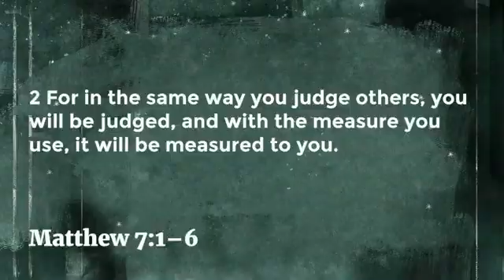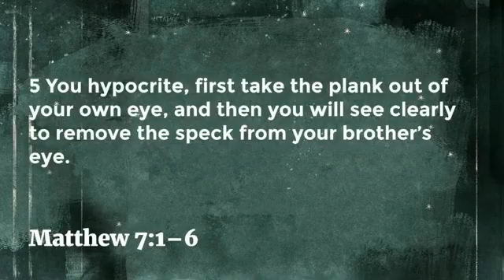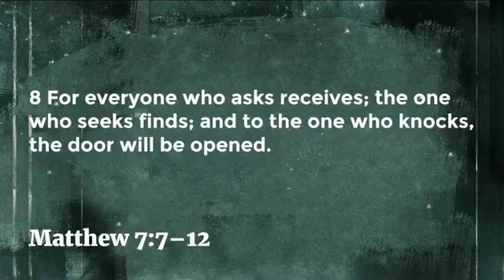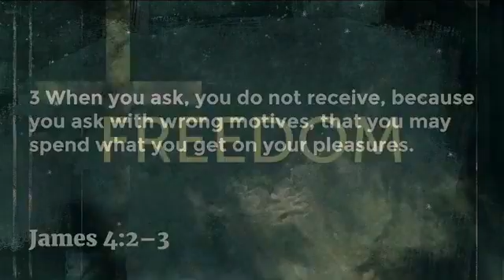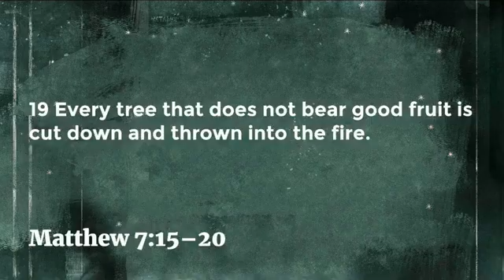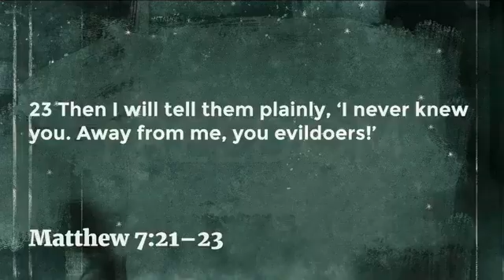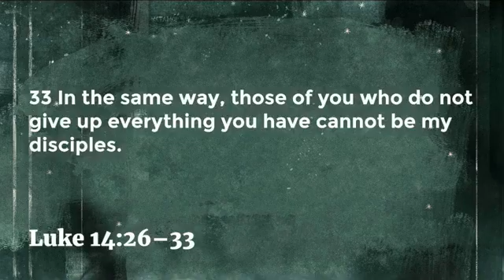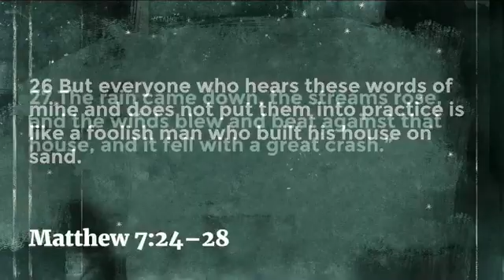Dare to Be a Disciple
Message Title: Dare to Be a Disciple
Speaker: Pastor Joe Pospischil